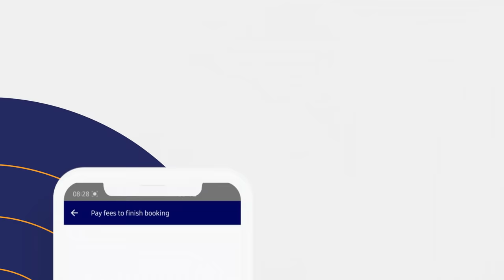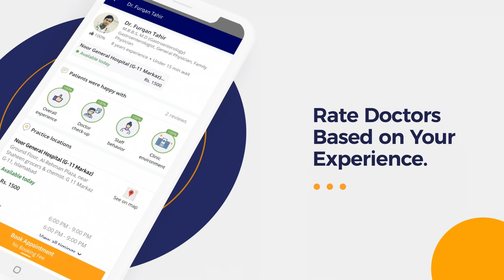Daant Mein Keede Ka Ilaj - Tooth Decay/Dental Caries Treatment Urdu Hindi - Get Rid of Tooth Cavity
Tooth Decay/Dental Caries Treatment Urdu Hindi - Dant Men Keede ka Ilaj - Get Rid of Tooth Cavity

Tooth decay/caries/cavities are more common among children, but cavities also form with aging. Excessive intake of sugary drinks or foods causes plaque, a sticky bacteria, producing an acid that attacks tooth enamel. The stickiness of the plaque keeps these acids in contact with teeth and over time the tooth enamel breaks down and cavities (dant men keeda) start forming.

Recessions of the gums or gum diseases are more exposed to plaques and are more likely to form cavities. For people above the ages of fifty, tooth root decay usually occurs because of this sensitivity. While there is no true tooth decay (dant men keeda) cure, there are treatment options.

In order to keep your teeth healthy and get rid of tooth cavities or dental caries (dant men keeda), you can follow some easy tips such as brush your teeth twice a day, use dental floss, use mouth wash, eat nutritious meals and avoid junk food and visit your dentist regularly.

Dr. Hira Nayab is an expert Dentist practicing at Mednic Clinic, Lahore.